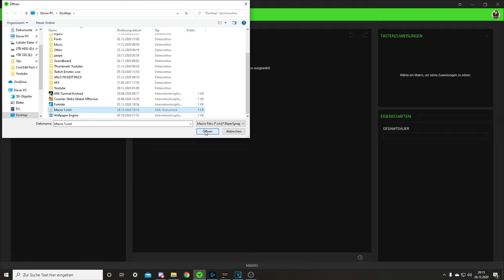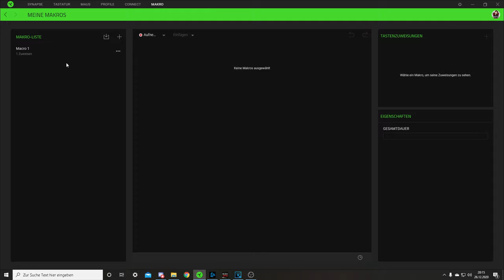AFK Battle Pass & Konto Leveln Glitch / Trick | Black ops Cold War Zombies * German *